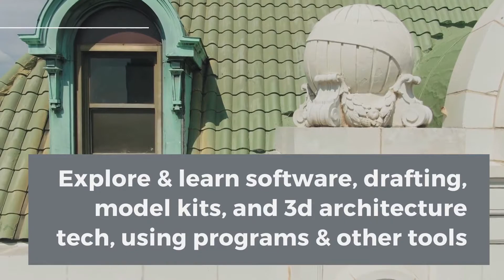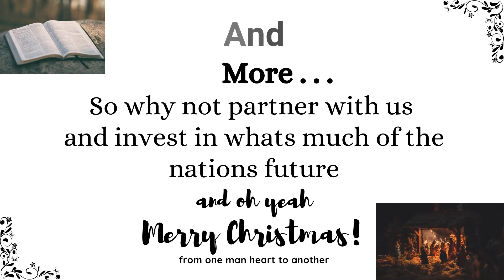spotfund unpriv studio video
hey whats up yall
how wonderful it is for brethren to dwell together in harmony

hey, want to say hope yall are feelin well
its a joyous season
for we remember the love and the greatest gift of any to any man woman boy or girl
the gift of a saviour and a humble little precious Lamb
o holy night, whom seeth they, how seeth those in a dark land, that,
 as a dark shadowy valley
a light has been shown unto them, though they had dwelt in darkness, a light great has been shone on them
and now is their joy, after how that Thou hast increased the nation
and have widened and multiplied , them who be therein rejoice as warriors
 as he with the spoils after victory rejoices
For great is our joy , for unto us a Child is born,  and for to us a Son is given
He shall rule in King davids stead, and bear the government on Him
His Name shall be called, what interpreted is to say,
O Prince Of Peace
Reign on Davids throne shall He to establish it
in Righteousness with justice shall He uphold and sustain it
Peace shall extend continually
For zeal of Almighty Lord , ALL GLORIOUS will accomplish this

hey have joy and honor God and the gift of the Promise, His Love and longsuffering kind mercy, and His amazing significant glorious Grace and Glory   Love The Lord  Praiise His Name